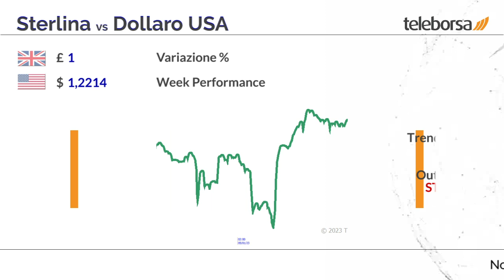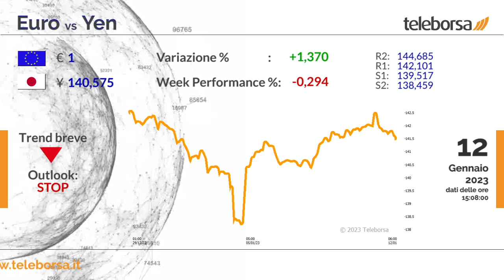Notizie dal Forex 12 gennaio 2023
EUR/USD
L'euro si apprezza nei confronti del biglietto verde. Il cross euro dollaro USA quota 1,0818 dollari, con la nuova area di supporto vista a 1,0693. Migliora ancora il sentiment degli investitori in Europa, che si è attestato a -17,5 punti, oltre le attese.

USD/YEN
Il biglietto verde scende nei confronti dello yen. Il cambio dollaro USA Yen quota 129,99, con un miglioramento verso la resistenza stimata a 131,82. Attese in peggioramento le condizioni economiche del Giappone a novembre, con il leading indicator pari a 97,6 punti.

GBP/USD
La sterlina recupera nei confronti del biglietto verde e scambia a quota 1,2214 dollari. Un peggioramento del cable potrebbe aprire all'area di supporto vista a 1,2130. La Fed potrebbe aumentare i tassi di interesse di un quarto di punto percentuale nella prossima riunione.

EUR/YEN
L'euro scende moderatamente nei confronti dello yen giapponese. La coppia scambia a 140,57, con la nuova area di resistenza vista a 142,10. A novembre, la disoccupazione si conferma ai minimi storici nell'Area Euro, con il tasso di disoccupazione stabile al 6,5%.

Sui social